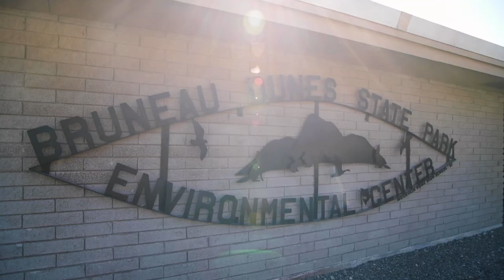How To Sand Board America’s Biggest Lump Of Sand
Bruneau Dunes State Park in South West Idaho is the tallest single-structured sand dune in North America, rising 470 feet high above the small lakes below. What should you do with such a tall hill of sand? Race down it of course! This dune has been a popular spot for sand sledding, but now you can rent special sand boards and sand sleds at the park to race your buddies with. The park makes for a great day trip from Boise being only around an hour away. Or stay the night in the well managed campground or RV park and stargaze at the observatory! There’s also fishing, hiking and nature walks in the park, but really the thing to do at Bruneau Dunes is sand boarding! Old man Chad didn’t have the balance for a board so he opted for the sled while I opted for the young man’s device. Who will win in our race for bragging rights around the office, Chad and his sled or Jon with his board!

🎥 HIRE ME

MB012R7QR6H0PBB